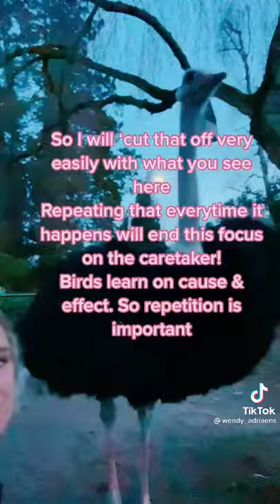Ostrich Falls In Love With CareTaker